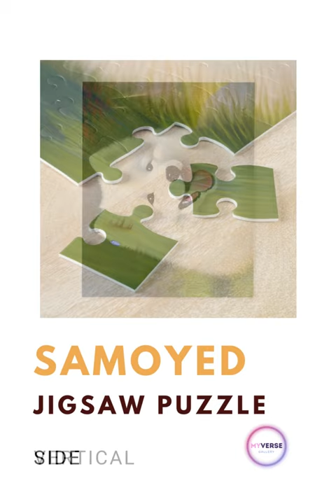Cute Samoyed Jigsaw Puzzle | MySamoyed | Personalized Cute Samoyed Gift Idea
We create this Cute Samoyed Jigsaw Puzzle hoping to let you unleash your creativity and use the portrait photo of your cute samoyed to make your own unique samoyed jigsaw puzzle!

A thoughtful gift for samoyed lovers to keep the good memory of their samoyed.

Feel free to personalize it with your own samoyed portrait photo and name!

We offer many other personalized samoyed products such as mug, bath mat, jigsaw puzzle and more.